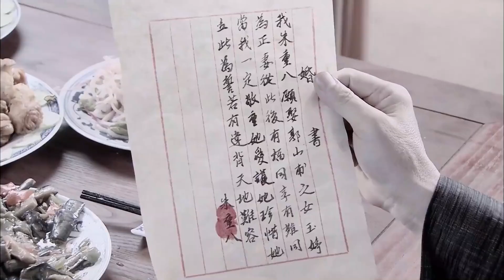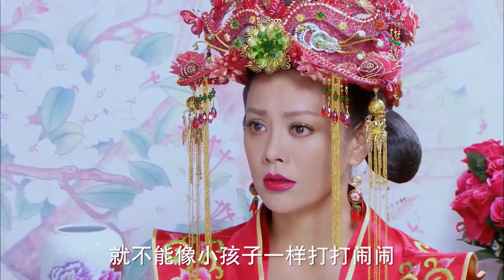朱元璋終於娶了媳婦，沒想到小三卻在大婚當日找上門來！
🎉 歡迎來到江湖兒女，請訂閱旁邊的鏈接。